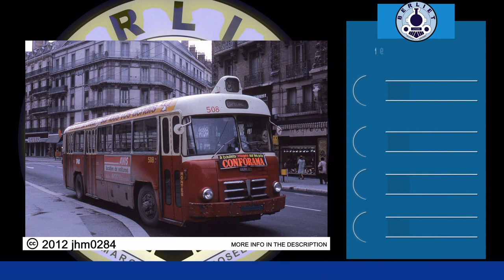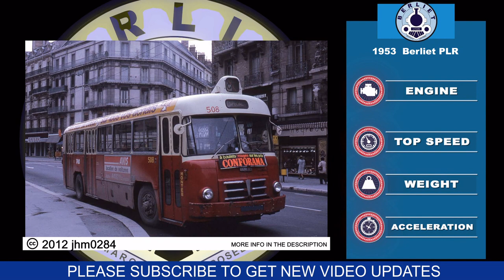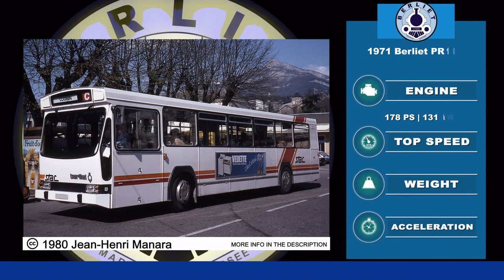Evolution of Berliet vehicles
Marius Berliet expressed his desire to design an automobile at the age of 15. At first, there was no time for this, and Berliet had to help out in his parents' hatband workshop. He began working in his spare time and at night on his first internal combustion engine, which he completed in 1894.

Special thanks to the authors of the images:
Images Credit:

I will be happy to meet your needs. Thank you for understanding.